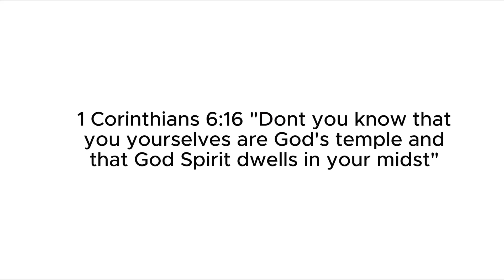Outdoor Full body Workout | Weight Gain Transformation | Inner Child Moment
Todays Video: Full body workout

God will give you the desires of your heart under his conditions💘

When you inherit the kingdom of God you grow so big to be able to help others.

🤍PODCAST:
IPHONE: